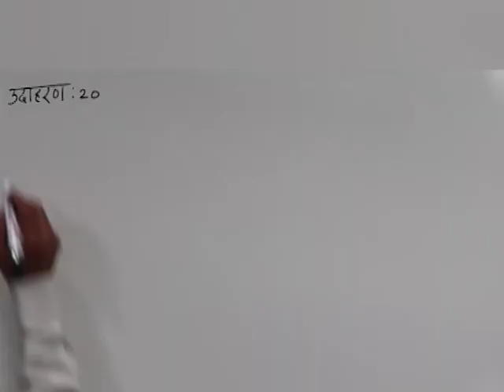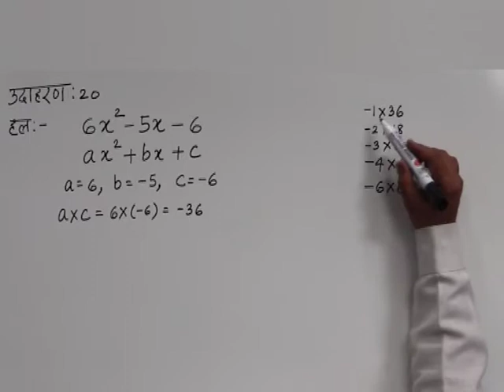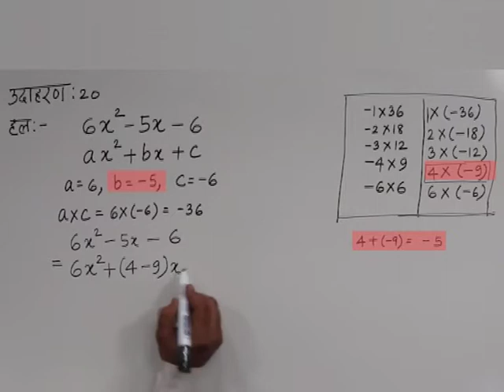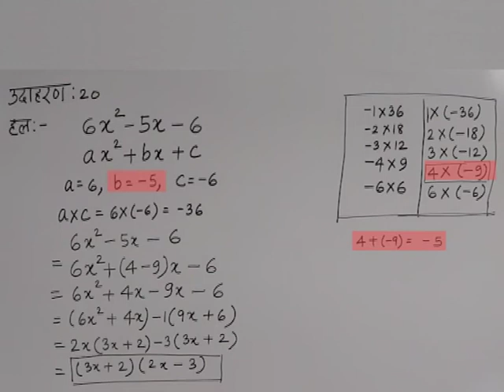CLASS 10th MATHS | CHAPTER -1- POLYNOMIALS